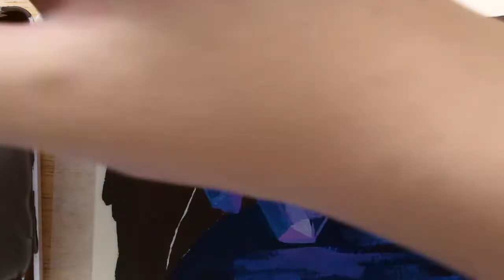Camping at the Crystal Cave / Gouache Painting Process / Timelapse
Tools I used:
- Paper: Arto by Campap (Watercolour 300 gsm, cold-pressed - medium surface)
- Marie's Gouache Colors: 12 colors
- Brushes: Marie's

Tracks info: Uniq
- Japan
- Bloom
- Reverse